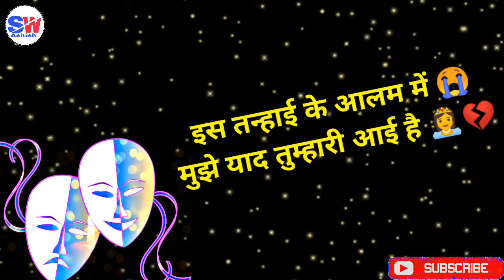जिंदगी में दर्द बेशुमार मिले हैं 💔 | दर्द भरी शायरी स्टेटस | DARD BHARI SHAYARI | दर्द शायरी 2021 की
Shayari :- Ashish Paul
Stay Tune#ShayariWithAshish
Please don't forget to